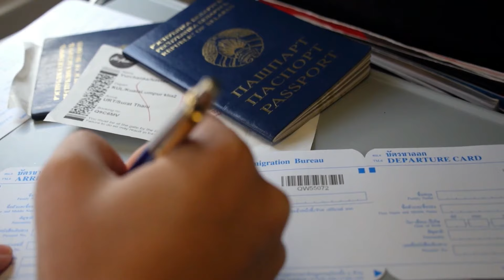THIS IS LIFE IN THE FAROE ISLANDS: The strangest islands on the planet?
Get to know the Faroe Islands: their geography, culture, history, nature, animals and much more.